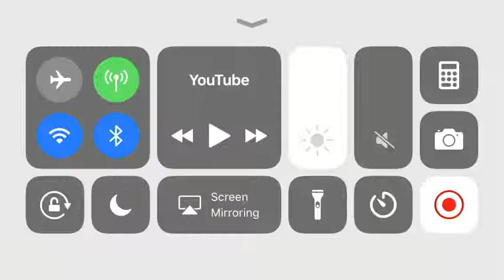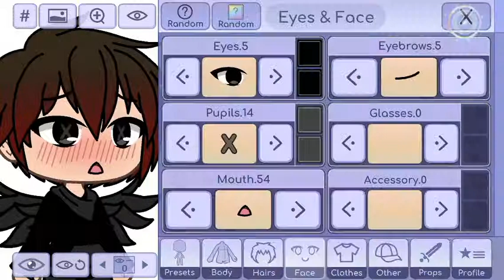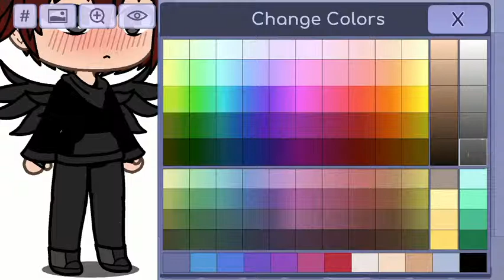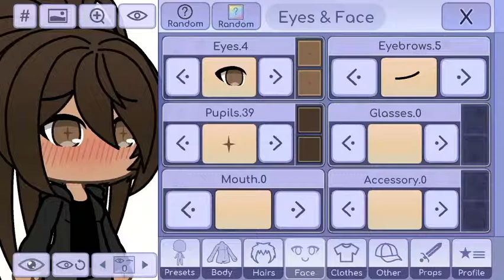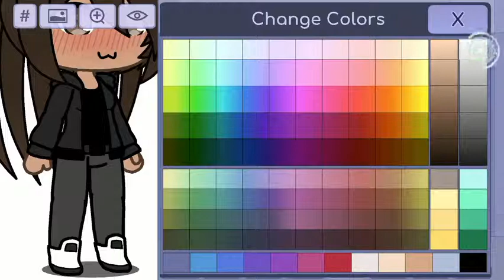How to make me and Toastie